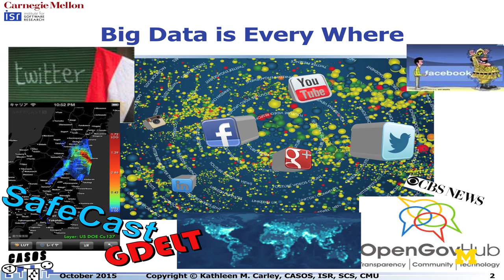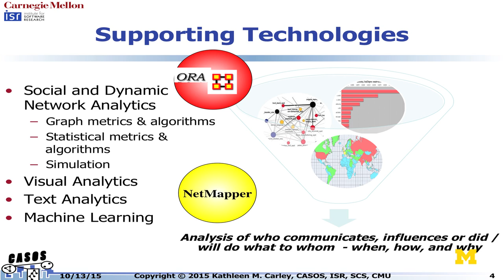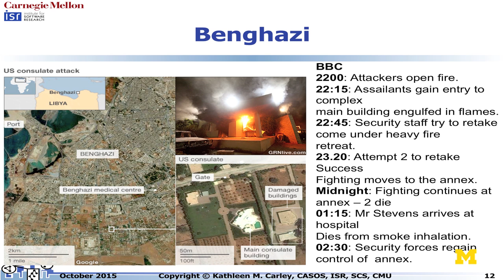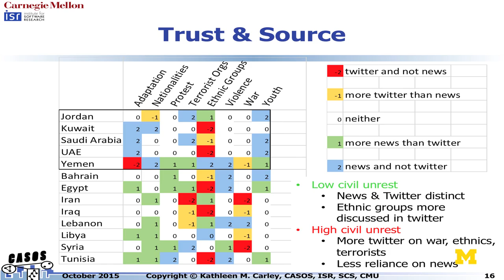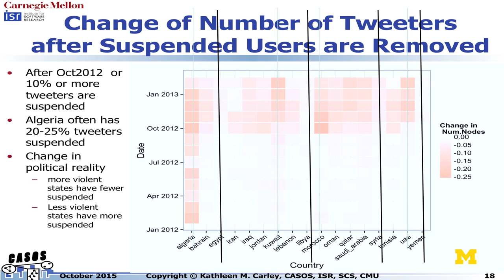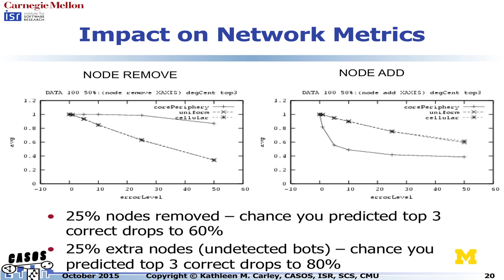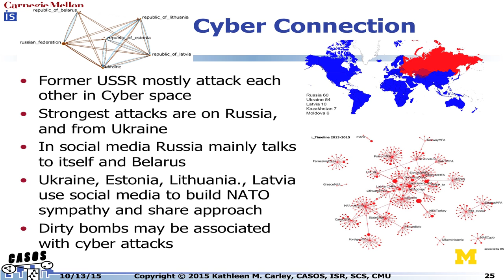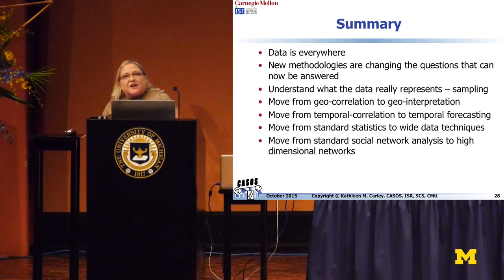MIDAS symposium: 16. Kathleen Carley, "Data Science for Human Socio-Cultural Understanding"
Kathleen Carley, Professor of Computation, Organization and Society, Carnegie Mellon University, speaks at the Michigan Institute for Data Science kickoff symposium, Oct. 6, 2015, Ann Arbor, MI.